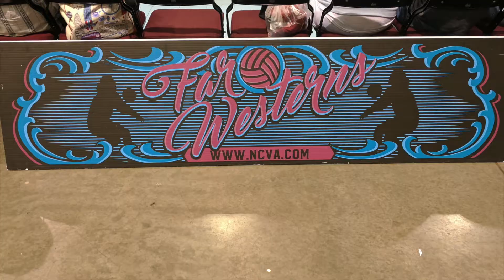SFV 13u 2016-2017